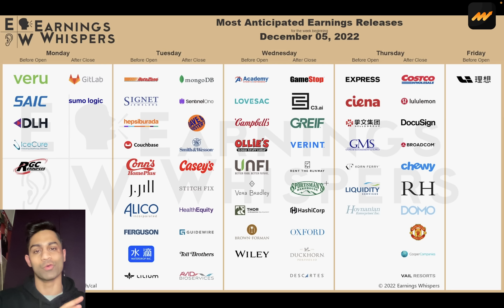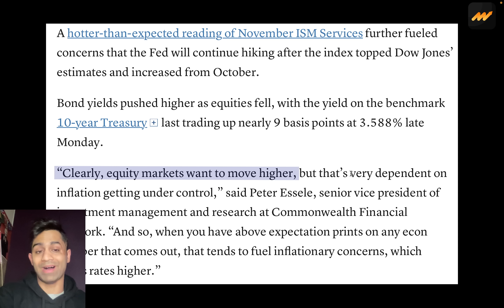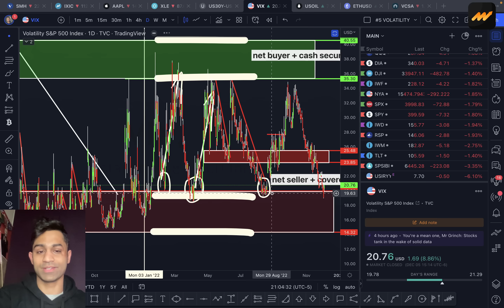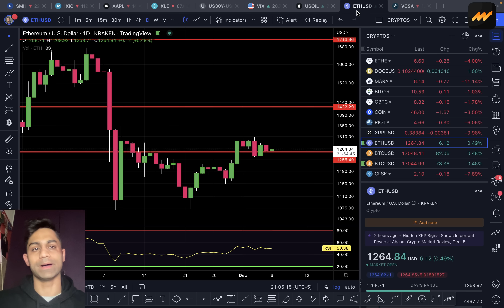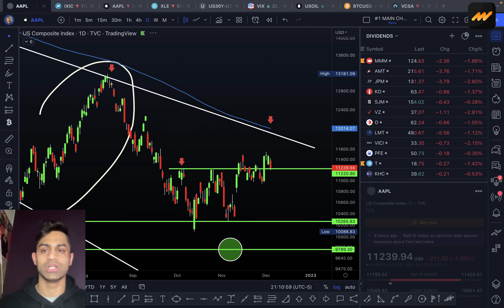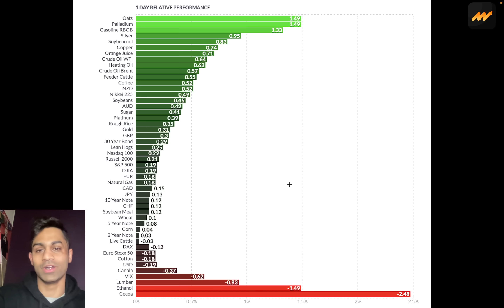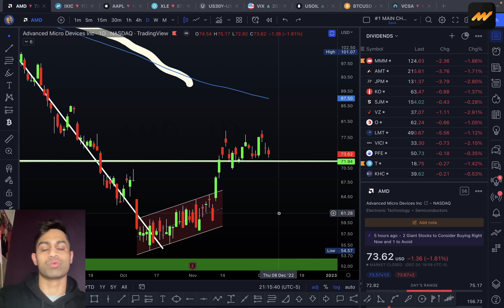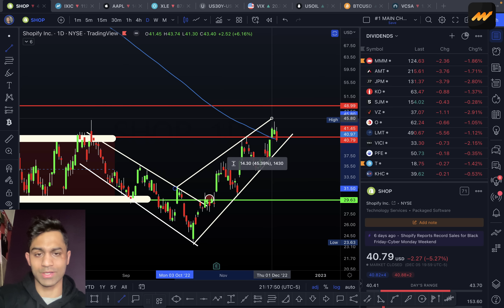🚨 vicious market cycle (just stupid)